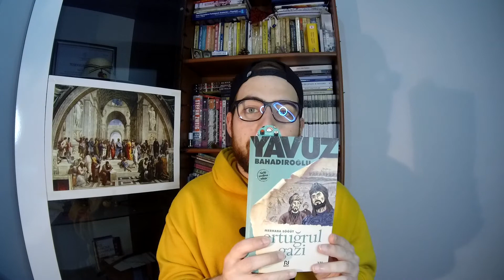Sadece Kitap Okuyarak 5.000 TL Para Kazanmanın Yolunu Buldum 📚📖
Merhaba çok güzel bir haber ile geldim. Size sadece kitap okuyarak para kazanma yolunu anlatacağım. :)
Bu video ile 5 kitap okuyarak nasıl 5.000 TL kazanabileceğinizi anlatıyorum.
Eyüpsultan Belediyesi’nin bu sene 2.’sini düzenlediği “Okumak Güzeldir” yarışmasına dair tüm ayrıntıları videoda bulabilirsiniz.
Hepinize bol şans diliyorum. :)

Merhaba millet ben Yunus tanıştığıma memnun oldum.
O yüzden sizlere elimden geldiği kadar eğlenceli ve öğretici şeyler göstermek istiyorum.
Mukbang ,gezi, vlog ,anime ,manga ,kitap ve Asya kültürünü çok seviyorum.
Umarım sizde benimle birlikte hayatı keşfetmeye hazırsınızdır ? :)

► Kanalıma destekleriniz için çok teşekkür ederim :)

► Video hoşunuza gittiyse beğenmeyi unutmayın lütfen. Ve yorumlarınız da benim için çok önemli! Sizlerin isteklerini referans alarak ilerlemek tek isteğim :)